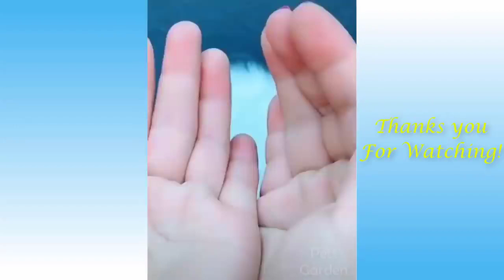Funny And Cute Cat'S Life Part 11 Cats And Owners Are The Best Friends Videos